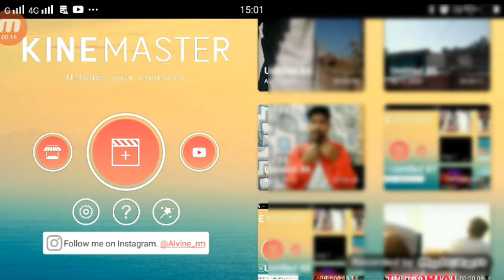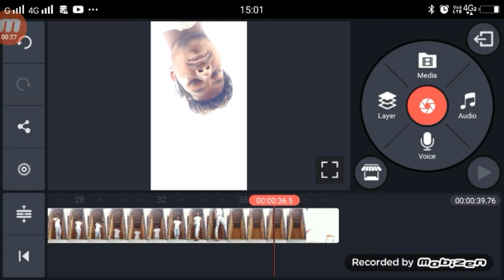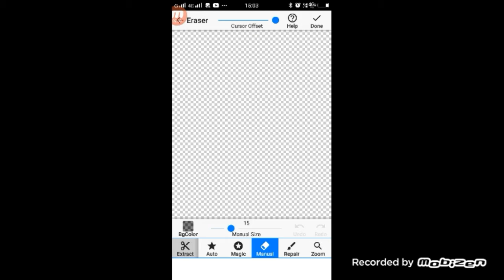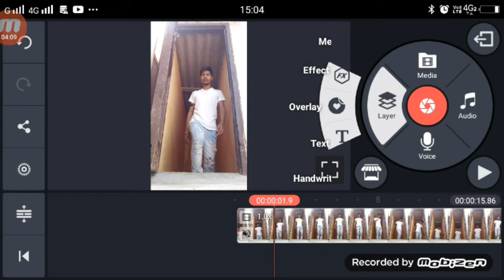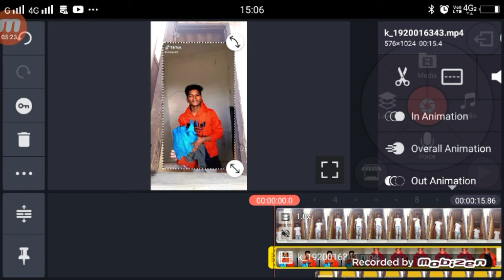TikTok New Trend | Darwaja Se Na Niklne Wala Video Kiase Bnnaye | TikTok Door Maigic Tutorial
Dosto Aaj Ki Is Video Me Maine Aapko Bataye Hai Darwaja Se Bahar Na NIklane Wala Videi Kaise Bnanye |

►your question
Darwaja Se Na Niklne Wala Video Kiase Bnnaye,
Darwaja Se Na Niklne Wala Video Kiase Bnnaye TikTok,
Darwaja Se Niklne Wala Video Kiase Bnnaye,
Darwaja Se Niklne Wala Video Kiase Bnnaye TikTok,
TikTok Door Maigic Tutorial,
TikTok Door Maigic Video Tutorial,
Tiktok Darwaja Ke Get Se Bahar Niklne Wala Video,
Darwaja Ke Get Se Bahar Niklne Wala Video TikTok,
TikTok Door Video Tutorial,
Door Video Ediitng TikTok,
1.  TikTok New Trend Video
2. TikTok New Trend Video
3 TikTok New Trending VFX Tutorial
4 TikTok Video Tutorial
5 TikTok Trending video Tutorial
6 TikTok New Trending VFX Tutorial
7 TikTik Tutorial
8 TikTok Editing Video

My Camera :-
My Mic :-
My Tripod :-. . .